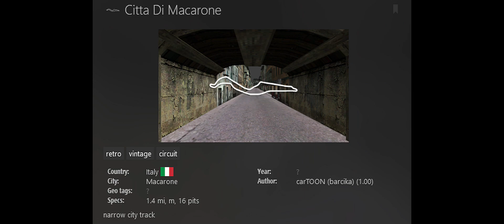AC_1939 Dowsett'sTipo 184 Special at Citta di Macarone, Italy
1.4 Mile Fictional Track - 3 Laps - 5:31 min Video